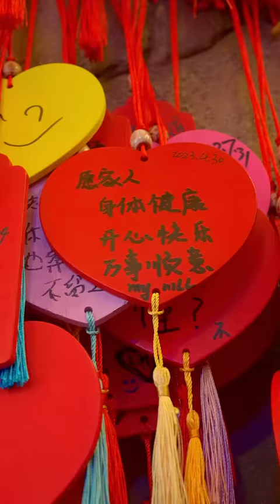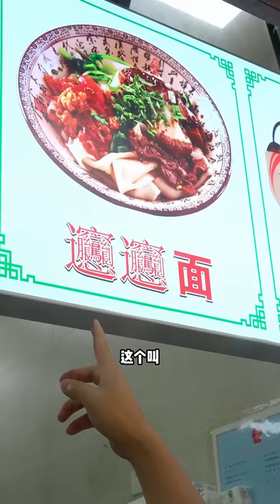Passing in Xi'an when I return to Africa, Doudou Feier is playing coolly